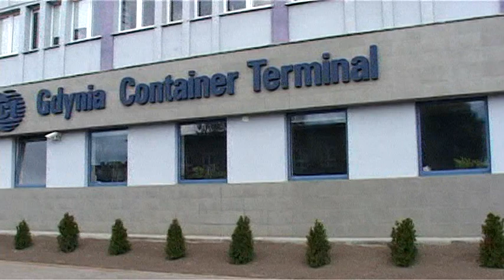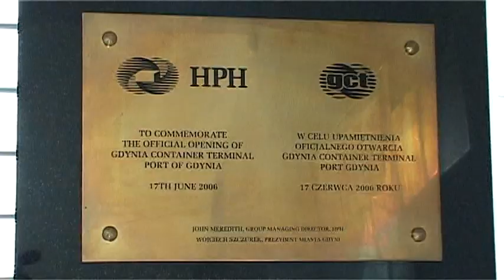GTC - mniejszy, ale na swoim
W trójmieście działają obecnie 4 terminale kontenerowe. Różnią się wielkością, możliwościami przeładunkowymi i kapitałem. Gdynia Container Terminal jest trzecim co do wielkości, ale ma bardzo dobrze rokujące perspektywy. Przyjrzyjmy się temu bliżej. GCT jako jedyny port kontenerowy jest właścicielem gruntów i urządzeń, na których funkcjonuje. Ta z pozoru niewielka różnica względem konkurentów po pewnym czasie stanie się kolosalna.